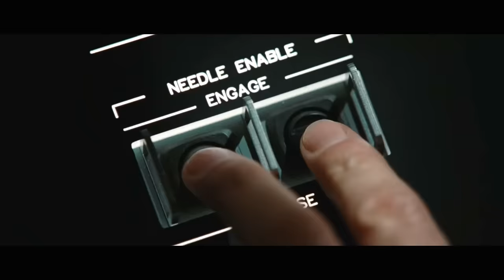X-MEN ORIGINS: WOLVERINE CLIP COMPILATION (2009) Hugh Jackman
PLOT: The early years of James Logan, featuring his rivalry with his brother Victor Creed, his service in the special forces team Weapon X, and his experimentation into the metal-lined mutant Wolverine.

RELEASE DATE: 1 May 2009 (USA)
GENRE: Action, Adventure, Sci-Fi
STARS: Hugh Jackman, Liev Schreiber, Ryan Reynolds